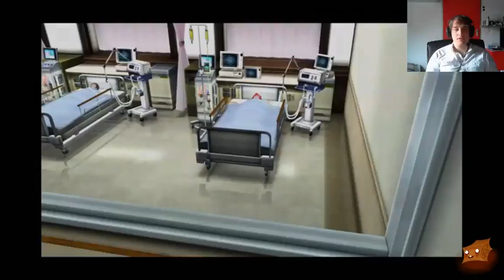Digimon :3 on the ps4 remote play (Part 8)